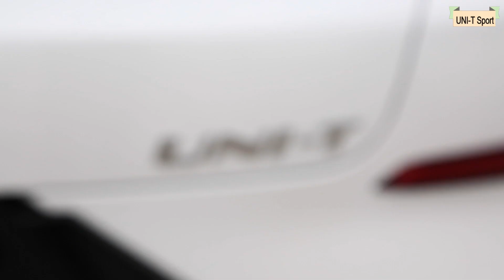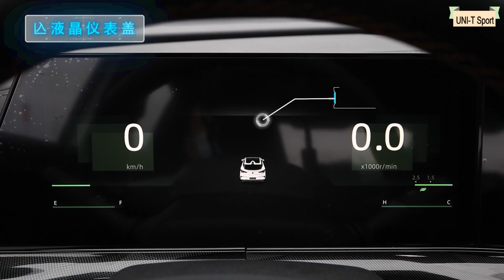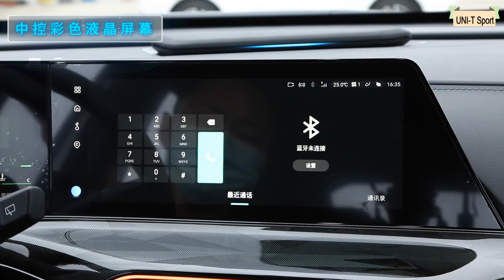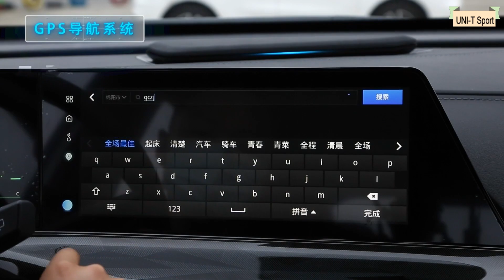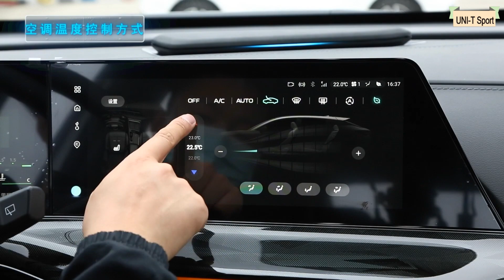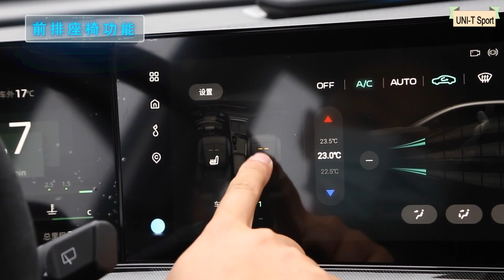ALL NEW 2022 Changan UNI-T Sport - Exterior And Interior